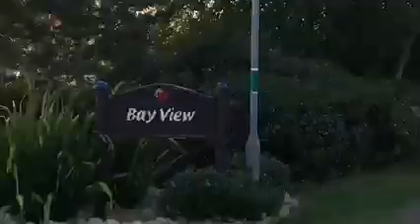Everything we do is an adventure I just like to film lots of them and take you all on virtual advent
Everything we do is an adventure I just like to film lots of them and take you all on virtual adventure￼’s.